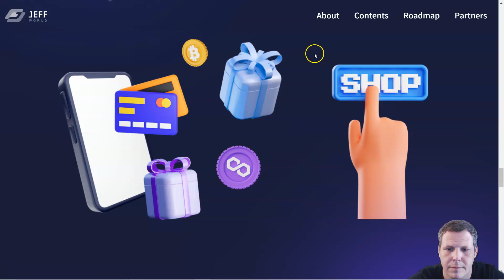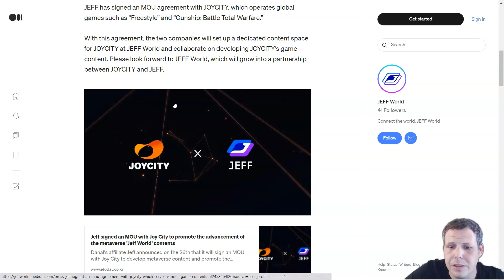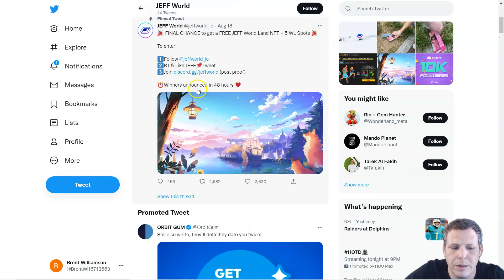JeffWorld - What is JeffWorld - How it Works - JeffWorld Review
JEFF World is a metaverse project which aims at facilitating Web2 companies to join Web3. We plan on doing so through our payment platform system as well as developing specific features with regards to the NFTs and Crypto communities. Owning a plot of land, participating in various events and activities just like the real world are also our objectives